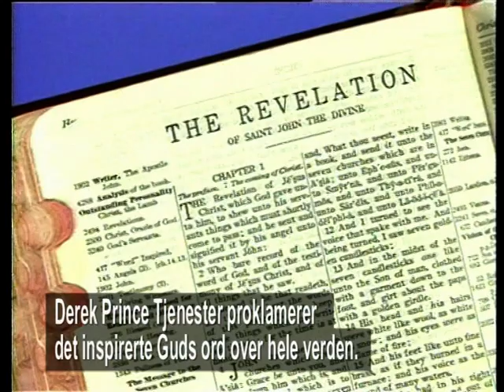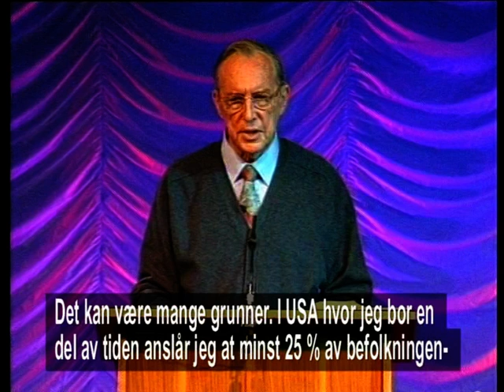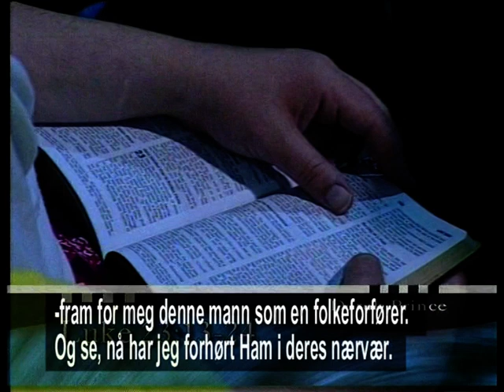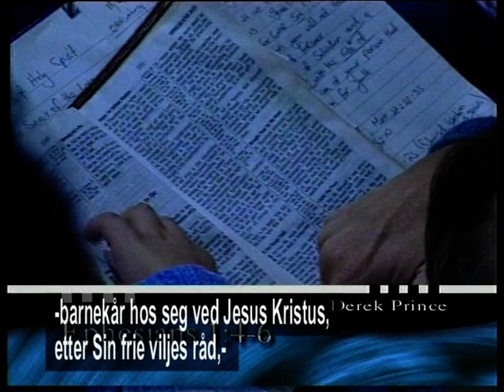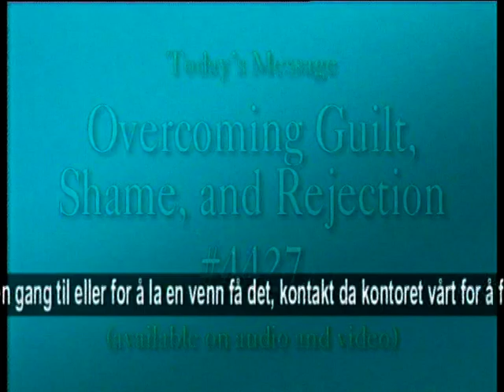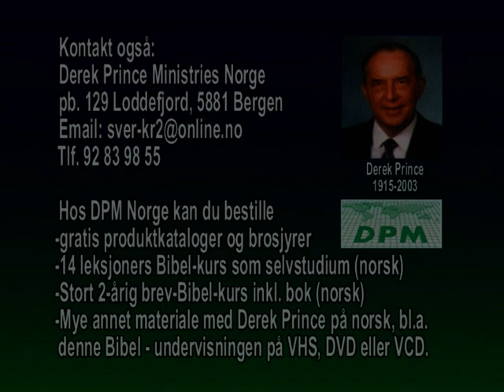Att övervinna skuld, skam och förkastelse, del 3 av 3 | Derek Prince | Eps. 56 | GN TV Skandinavien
Att övervinna skuld, skam och förkastelse, del 3 av 3 | Derek Prince | Eps. 56 | Glorynet TV Skandinavien

Författaren och Bibelläraren Derek Prince har genom böcker, videos och via radio och tv tjänat Herren i att nå de onådda och lära de olärda om Guds rike. Under mer än 50 års tjänst nådde han mer än 100 länder och hans böcker översattes till mer än 50 olika språk.

I dagens program vill du följa med i Derek Prince unika och grundläggande undervisning från Guds Ord till inspiration och vägledning för dig.